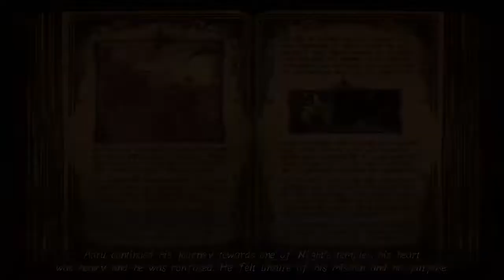Aaru's Awakening part 1